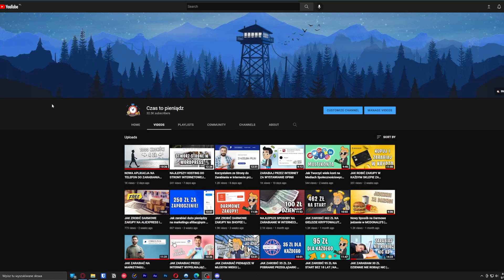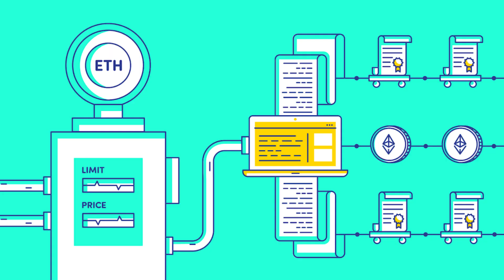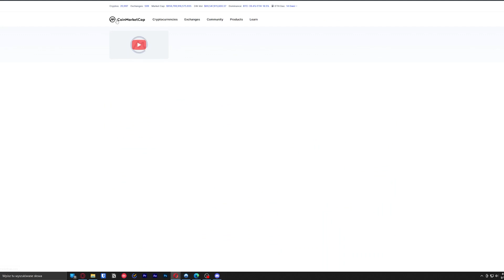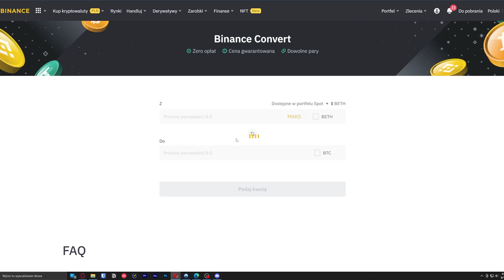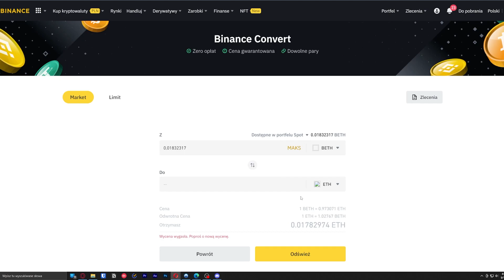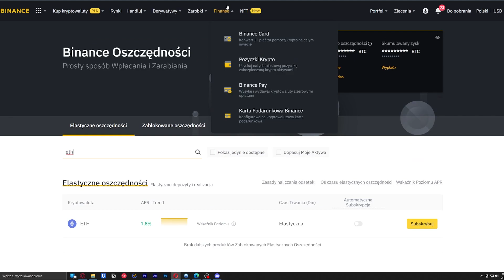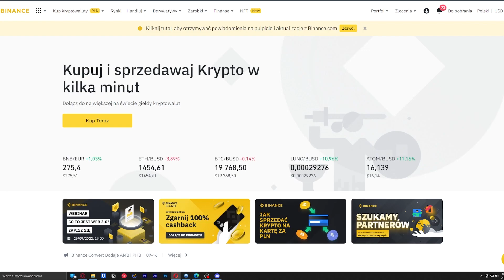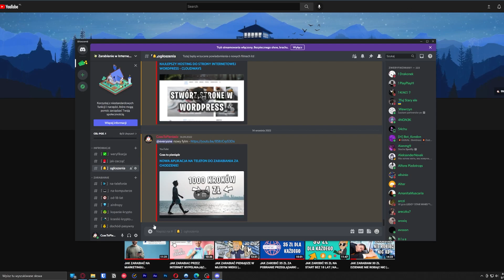Kryptowaluta Ethereum 2.0 - jak niej zarabiać?